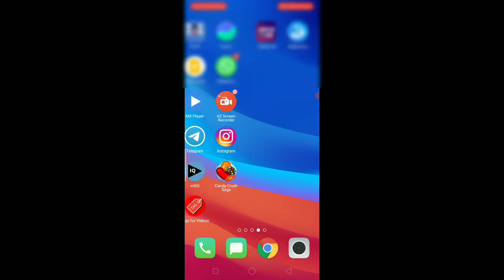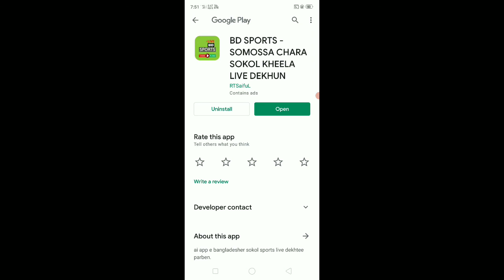IPL LIVE मैच कैसे देखें FREE में 2021 | आईपीएल लाइव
Dosto free me IPL kaise dekhe live es video me mileage dekhane ke lite.

IPL match Free
IPL match
IPL kaise dekhe live Free me

Hi
Channel JIGYASAHUJI